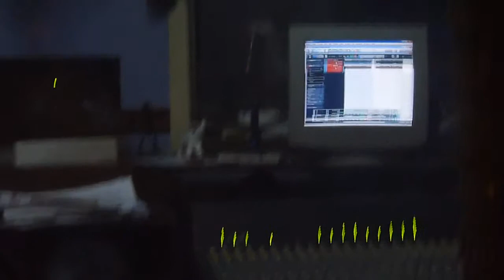ALMA MIA- SOLO POR TI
SALA DE ENSAYO